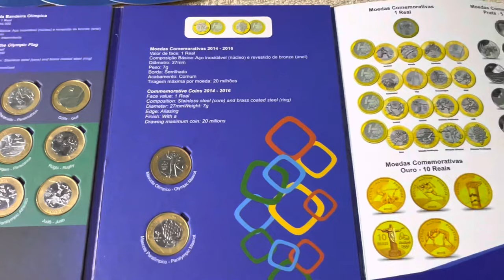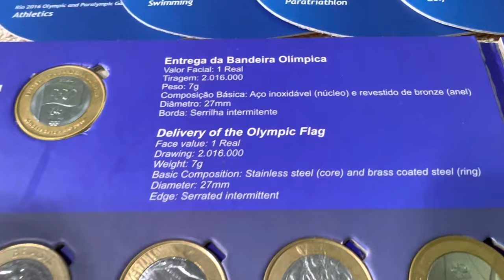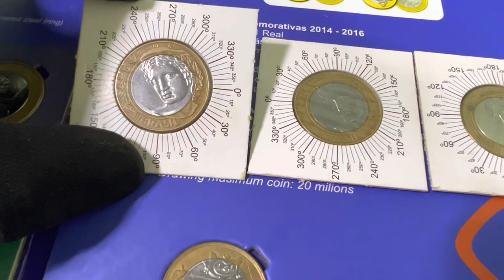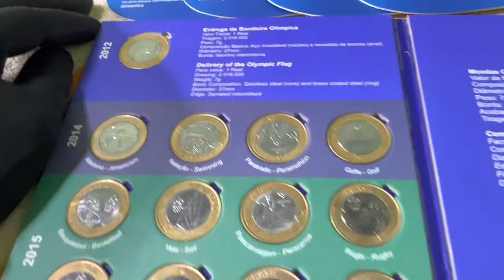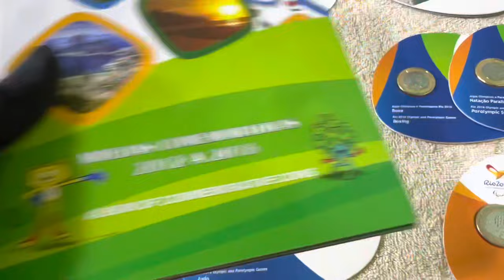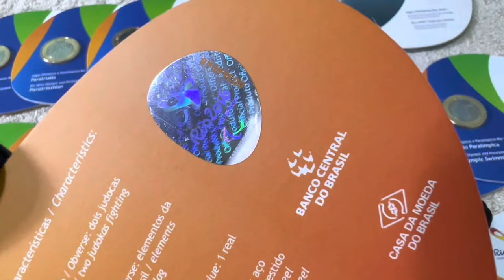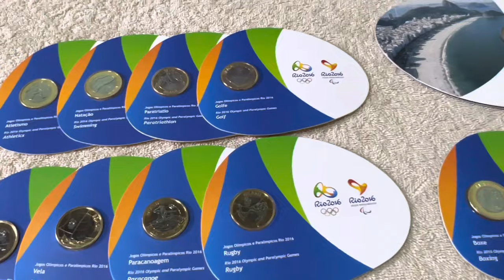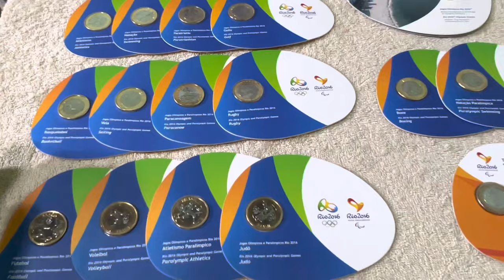Valores 2023 - Moedas das olimpíadas e sua valorização